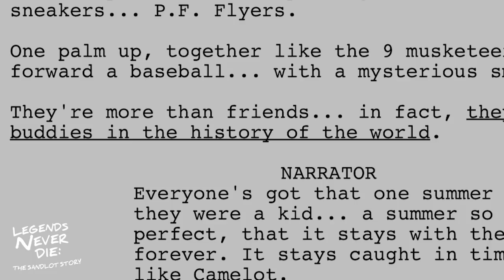Legends Never Die: The Sandlot Story | FOX SPORTS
"The Sandlot" director, David Mickey Evans on the origins of the classic baseball film. Airs August 18th at 10pm ET on FS1